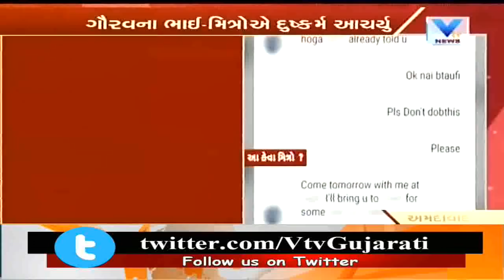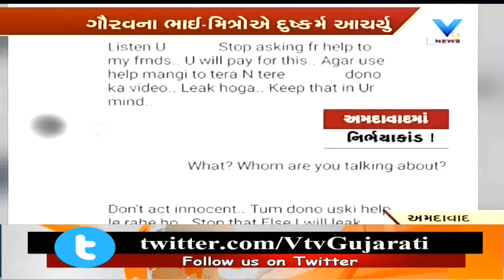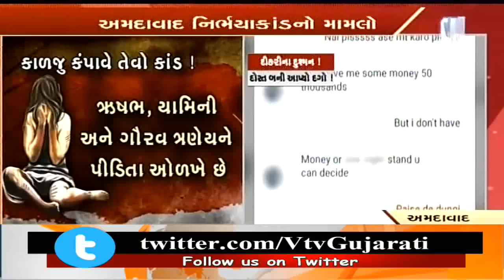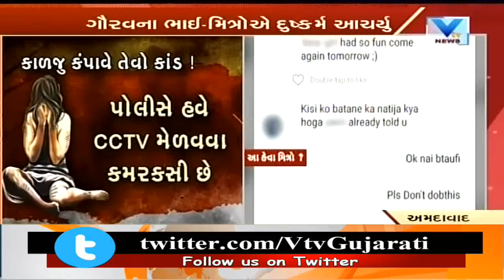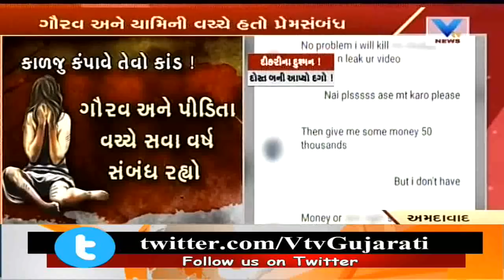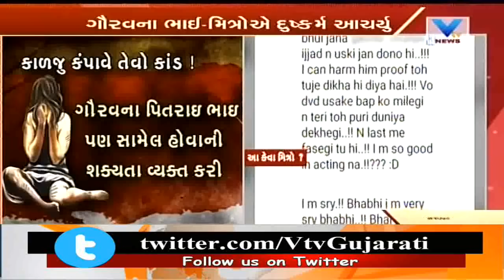Ahmedabad Nirbhaya Case: Vrushab Maru was in Contact with Victim: Yamini Nair | Vtv News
Ahmedabad Nirbhaya Case: Vrushab Maru was in Contact with Victim: Yamini Nair